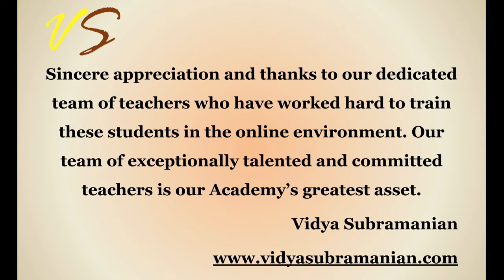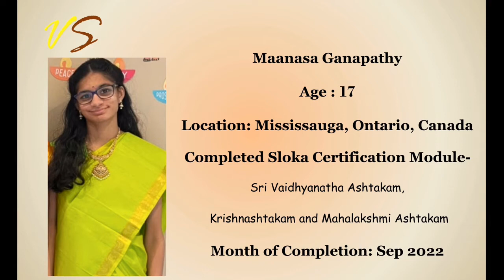VSA Exams - Student Spotlight Series - sloka - Oct 2022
In our ongoing VSA Exams - Student Spotlight Series, we feature performances by students who have successfully completed our newly launched VSA Sloka Certification modules. Happy Listening!

Vidya Subramanian Academy welcomes students of all ages, learning levels and locations. Vidya and her team of talented teachers offer Carnatic Classical and Indian devotional music lessons in a student focused environment. Customized, live online lessons are offered in the following categories: Carnatic and devotional vocal, classical instrumental, Sanskrit (language and slokas), Tamil (language and chants), Telugu language, Bharatanatyam, Yoga, Hindusthani vocal and konnakkol. For more info on classes, certification exams and other offerings,